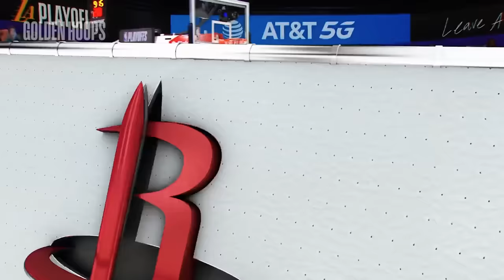Most HEATED Moments - NBA Bubble Edition - Part 4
This video features players like: Luka Doncic, Marcus Morris, Paul George, PJ Tucker, Dennis Schröeder, Khris Middleton and Terrance Ross